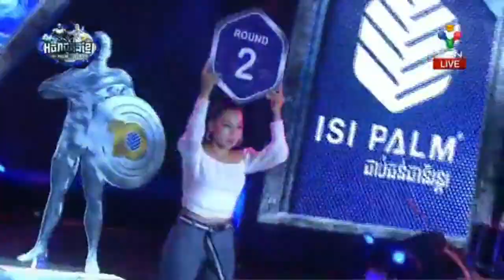វ៉ាន់ វឿន ប៉ះ លៀប រដ្ឋា Van Voeurn Vs Leap Ratha PNN 31 May 2020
Van Voeurn Vs Leap Ratha